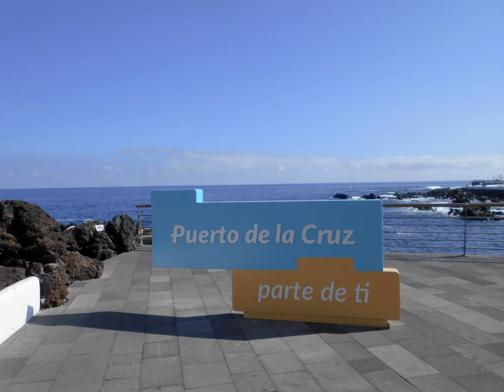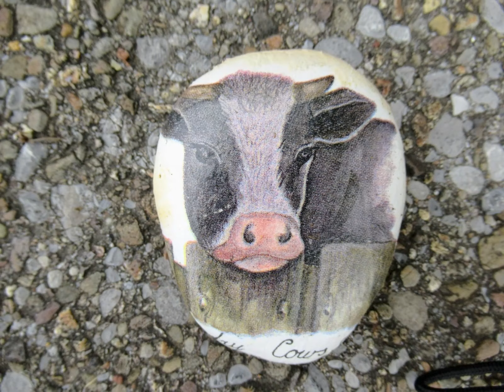MARINA LIMA.. * GRÁVIDA.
Marina Lima..  * Grávida. MPB.